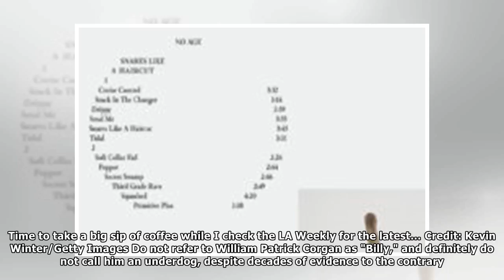Ian Cohen By Showbiz News DE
Ah, a new No Age album. Time to take a big sip of coffee while I check the LA Weekly for the latest… Credit: Kevin Winter/Getty Images Do not refer to William Patrick Corgan as "Billy," and definitely...